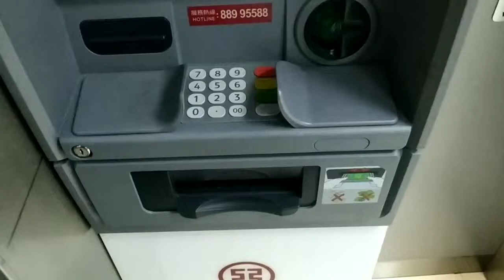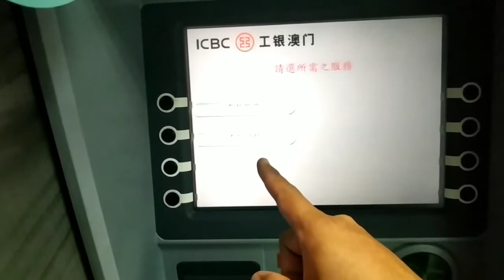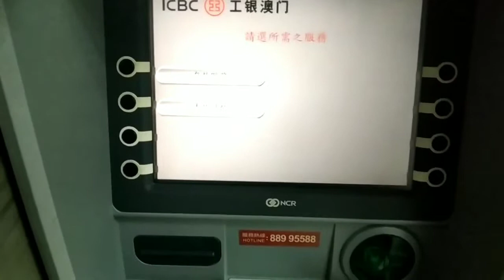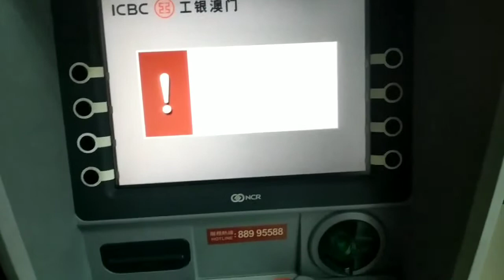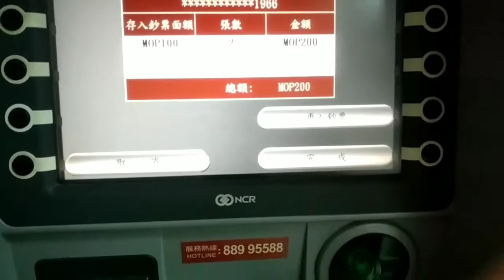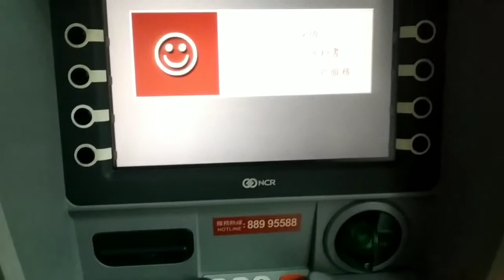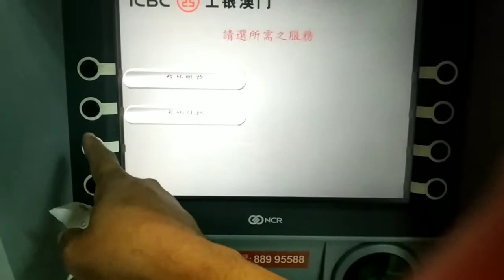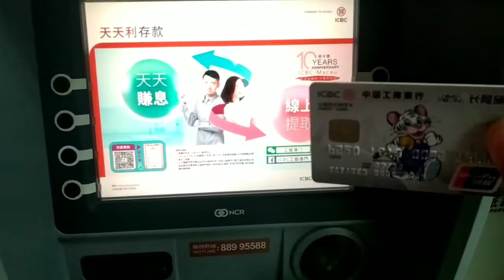cash deposit machine | ICBC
Cash deposit machines (CDM) for depositing cash into your credit card for purchasing online, buying credit for games, online booking, traveling. It is a convenient way to add funds in your credit card. No need to go to your bank it is 24 hrs procedures.